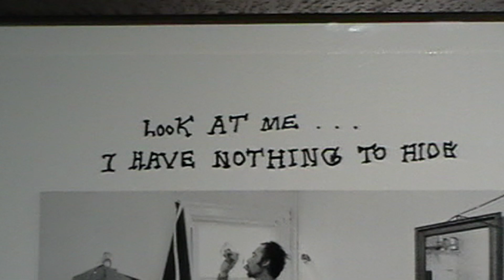KARMACOMA (Tricky - Overcome)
unofficial video

About

KARMIC CIRCLE__
SEARCHING WAY OUT
LIFE LINE
SPINNING ROUND DHARMA
TRANSITIONS
WHAT IS MIRRORED WHAT IS REAL
__KARMACOMA
LIFE IS A TRAIN WE ARE PASSENGERS

1.10.23
You sure you want to be with me?
I've nothing to give...
Won't lie and say this lovin's best...
Leave us in emotional peace
Take a walk, taste the rest
No take a rest